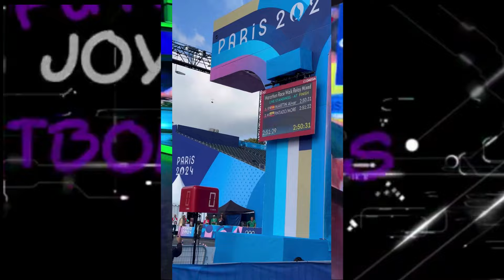LAS LÁGRIMAS DE DANIEL PINTADO y GLENDA MOREJON tras enterarse que TENDRÁ LA CASA DE SUS SUEÑOS